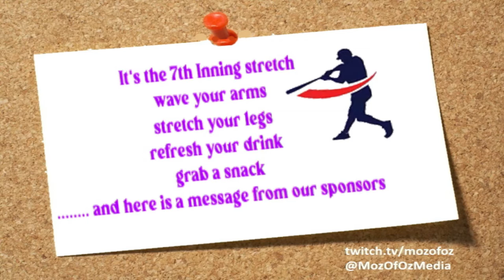Twitchers Season 4 game 18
Reached the halfway mark of the season. Well positioned for post season action ... lets keep it going.  Lets Play Ball !! As with every season, our team is made up of mostly fellow content creators.  Please check them out, they are all good people and do good work.  Thanks to this seasons players ... they are ;